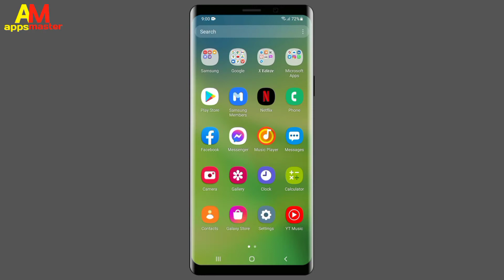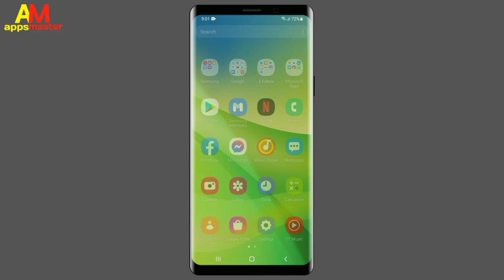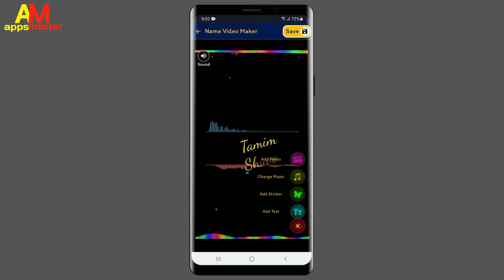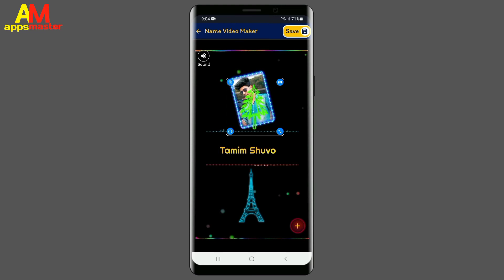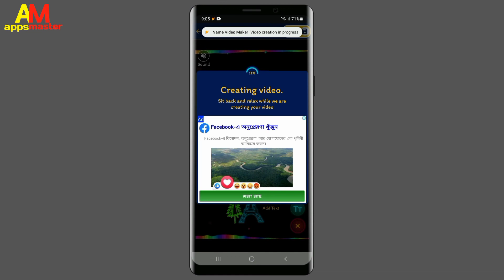My Name And Photo Status Video Make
Help Service
Message korun